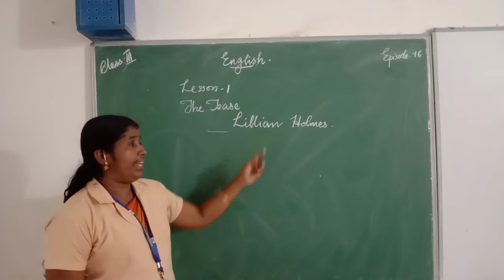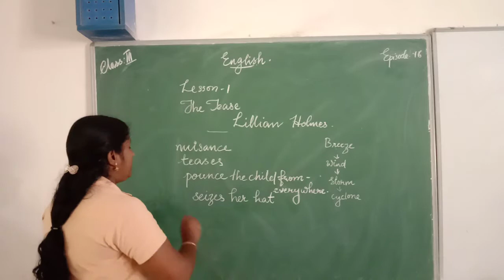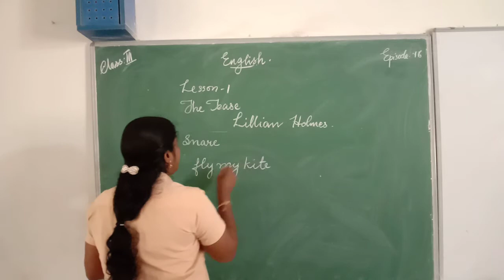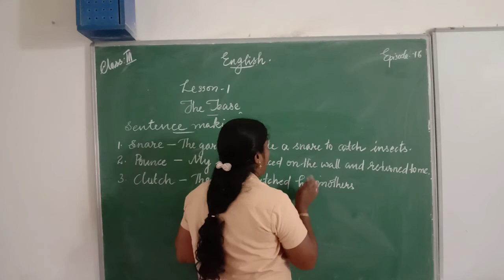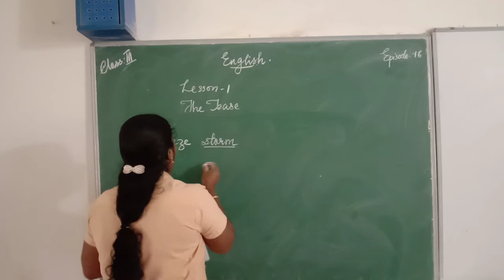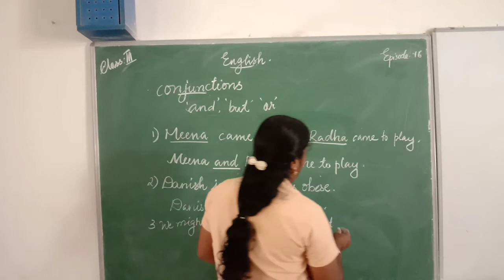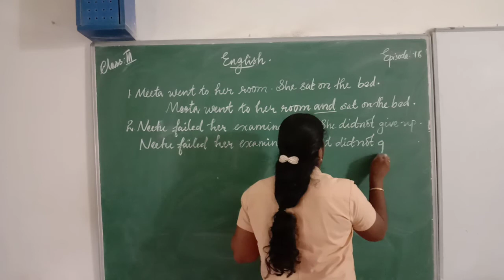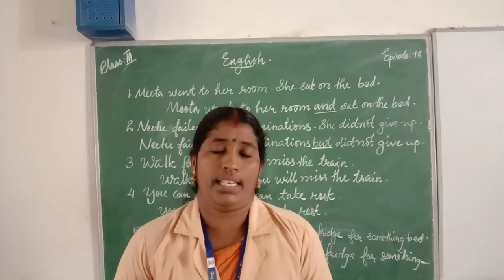HMCS CLASS III ENGLISH EPISODE 16